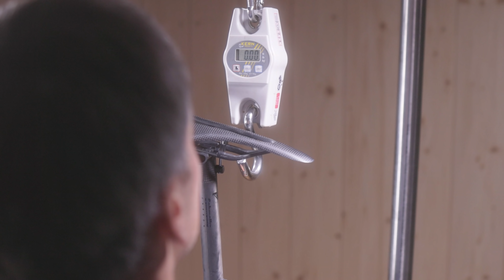Dreambuild Parapera Atmos R I Rim Brake I Campagnolo Super Record I 6kg I Felgenbremse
The new Parapera Atmos R frame is a dream made of carbon for every road biker looking for speed. The Parapera Atmos R roadbike carbon frameset offers with integrated cable routing and low weight the perfect basis for a Road Bike Channel Dreambuild video. For the bike build we only used the best parts from Campagnolo, Tune, Extralite, Schmolke, Parapera, Pirelli and Selle Italia. The lightweight Campagnolo Super Record roadbike drivetrain offers a wide range of gears and 12 speed shifting. Campagnolo Super Record rim brakes are a classic touch on this dream bike. Fast rolling Pirelli P-Zero Race tires spin around the Campagnolo Shamal Mille wheels for rimbrakes. The Parapera Atmos R is a classical Bike for every day use. It is light and efficient. In the Dreambuild video you can see step by step how the extremely light Parapera Atmos R carbon roadbike is built.

The Parapera brand was only launched in 2021, but can fall back on decades of experience in the construction of high-quality steel (Rennstahl) and titanium frames (Falkenjagd). Years of development have gone into the current Parapera Anemos carbon gravel bike. Parapera has already received the RED DOT Design Award. You can find more information on the homepages:

00:00 Frame
00:58 Weights
02:11 Dreambuild
12:10 Final build

Part list:

Frame: Parapera Atmos R, incl. front derailleur mount & liners, 862,5g
Rear Axle: Tune Quick Release, 27g
Fork: Parapera Atmos R, 410,5g
Front axle: Tune Quick Release, 25g
Derailleur hanger: Parapera Atmos R, 11,5g
Fork expander & top cap: Tune, 15g
Headset: Cane Creek AER, 45g
Spacer: Extralite, 10mm, 2,5g
Bras: Schmolke TLO, 151g
Bartape: Deda Bartape, 36,5g
Seat clamp: Tune Carbon, 4g
Seatpost: Schmolke TLO, 27,2x250mm, 84,5g
Saddle: Selle Italia C-59, 61,5g
Front derailleur: Campagnolo Super Record, 79g
Cassette: Campagnolo Super Record, 11-32T incl. lockring, 283,5g
Chain: Campagnolo Super Record, 114 links, 233g
Crank: Campagnolo Super Record, incl. 50/34T chainrings, 612g
Bottom bracket: Campagnolo Pressfit, 46g
Brakes: Campagnolo Super Record Rimbrakes, incl. pads, 335,5g
Shifters: Campagnolo Super Record, incl. inner shift cable, 369,5g
Outer shift cables: Campagnolo, 56g
Outer brake cables: Campagnolo, 109g
Inner brake cables: Campagnolo, 32g
Small parts drivetrain: Campagnolo, 9,5g
Front wheel: Campagnolo Shamal Mille, 640.5g
Rear wheel: Campagnolo Shamal Mille, 843g
Tires: Pirelli P-Zero Race, 700x26C, 446g
Tubes: Schwalbe Aerothan, 91g
Bottle cage bolts: Parapera, 5,5g
Cuttoffs: Cables, bartape, steerer tube, chain, etc., -100g

TOTAL: 6,09kg

Der neue Parapera Atmos R Rahmen ist ein Traum aus Carbon für jeden Rennrad Fahrer auf der Suche nach Geschwindigkeit. Das Parapera Atmos R Carbon Rennrad Rahmenset bietet mit integrierter Zugführung und geringem Gewicht die perfekte Basis für ein Road Bike Channel Dreambuild Video. Für den Bike Aufbau haben wir nur das Beste Campagnolo, Tune, Extralite, Schmolke, Parapera, Pirelli and Selle Italia verwendet. Die 12 fach Rennrad Schaltung Campagnolo Super Record bietet eine große Übersetzungsbandbreite bei geringem Gewicht. Klassische Campagnolo Super Record Felgenbremsen sind ein Muss an diesem Traumbike. Um die Campagnolo Shamal Mille Laufräder für Felgenbremsen drehen sich schnelle Pirelli P Zero Race Reifen. Das Parapera Atmos R ist ein klassisches Bike für jeden Tag. Es ist leicht und effizient. Im Dreambuild Video könnt ihr Schritt für Schritt sehen, wie das extrem leichte Parapera Atmos R Carbon Rennrad aufgebaut wird.

Die Marke Parapera wurde erst 2021 gelauncht, kann jedoch auf Jahrzehnte voller Erfahrung im Bau von hochwertigen Stahl- (Rennstahl) und Titanrahmen (Falkenjagd) zurückgreifen. Im aktuellen Parapera Atmos Carbon Gravel Bike stecken drei Jahre Entwicklungszeit. Parapera wurde bereits mit dem RED DOT Design Award ausgezeichnet. Mehr Infos findet ihr auf den Homepages: